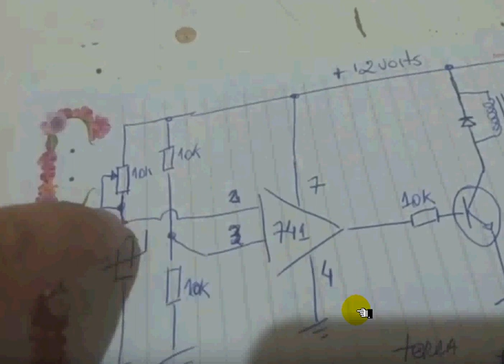Ventilador aciona automaticamente quando amp esquenta